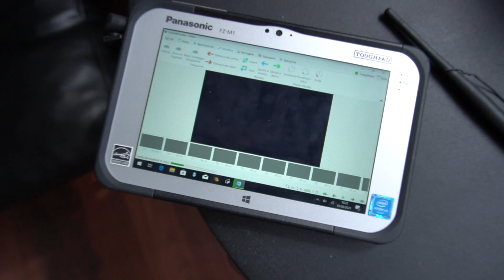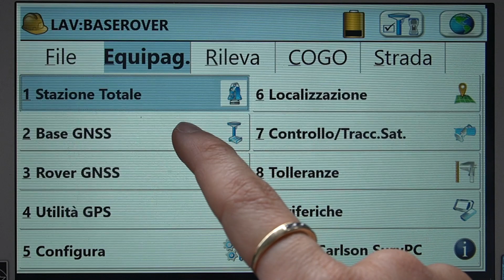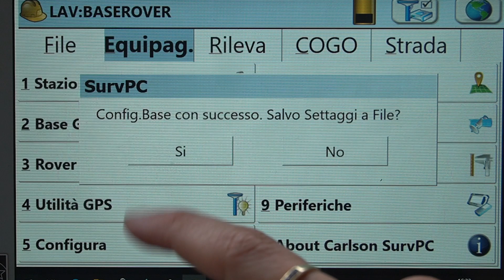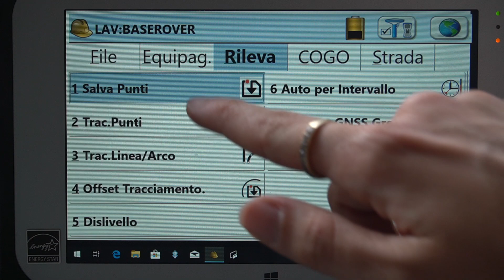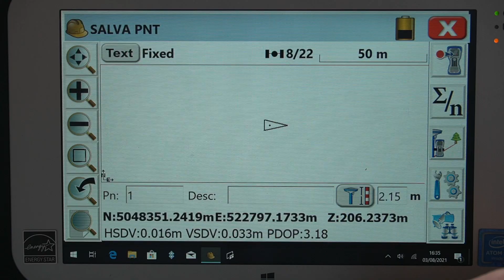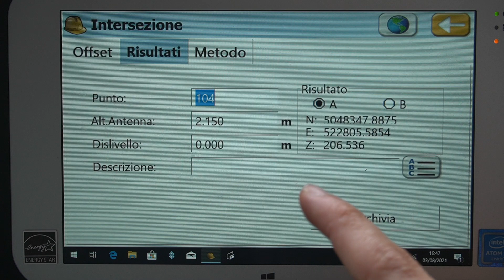GPS PERFORMATI LOW BUDGET - TEST SUL CAMPO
Nel video viene mostrato l'utilizzo dei GPS Ruide R6 GNSS in modalità base e rover e in modalità solo rover.

00:00 Intro
01:00 Impostare base  + rover
03:18 Rilievo base rover
03:52 Impostare il rover
04:32 Rilievo RTK
04:53 Punto ostruito
05:47 Outro